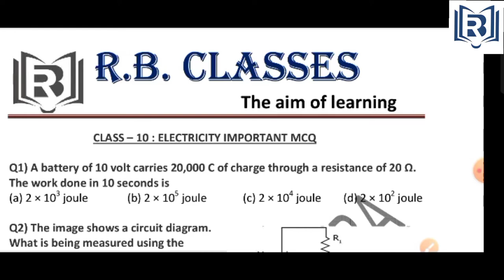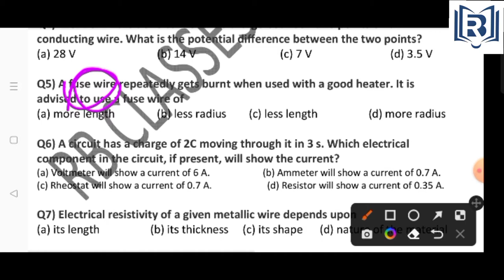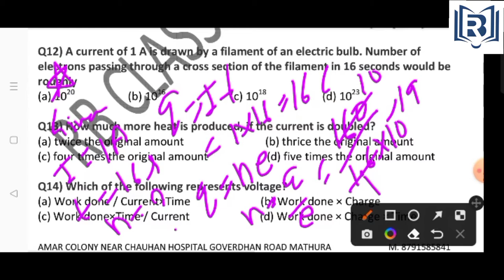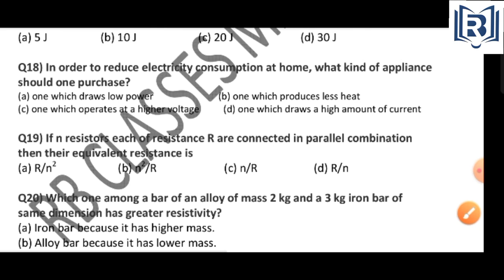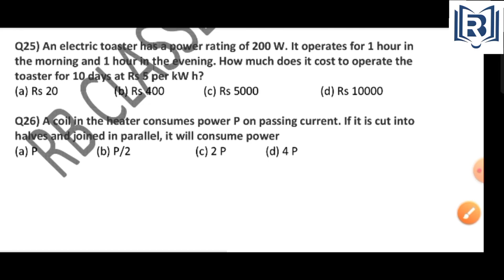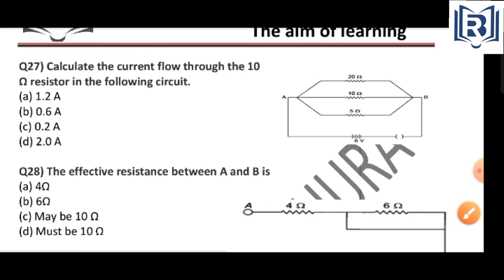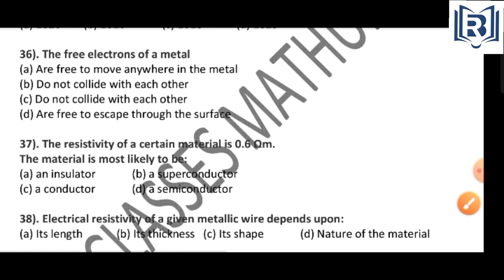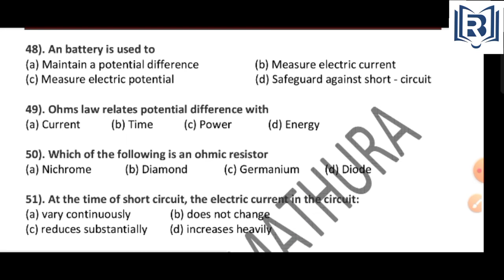Important Questions For Class 10th | Electricity